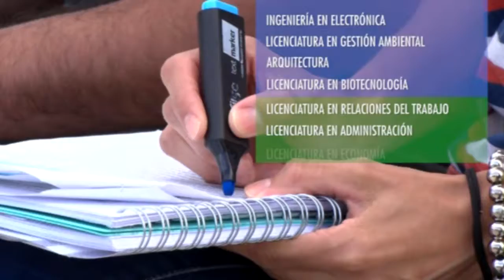CINE EN LOS BARRIOS VUELVE A SAN MIGUEL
El programa recorre distintos puntos del distrito con clásicos para toda la familia. La entrada es libre y gratuita.
Durante todo enero y la primera quincena de febrero, la Municipalidad de San Miguel, estará proyectando películas infantiles y para toda la familia, de martes a sábados a las 20hs, en más de 20 plazas y espacios públicos del distrito.
Serán tres los puntos fijos, ubicados en la Plaza de las Carretas, el Corredor Aeróbico (Av. Francia y Santa Fe)
y la Plaza León Gallardo (Delía y Aristóbulo del Valle). Ademas, todos los días se recorrerán distintos barrios,
con entrada libre y gratuita.
En caso de lluvia, las funciones se realizarán en la Fábrica del Arte (Av. pte Perón y Camila Rolón, en Muñiz).